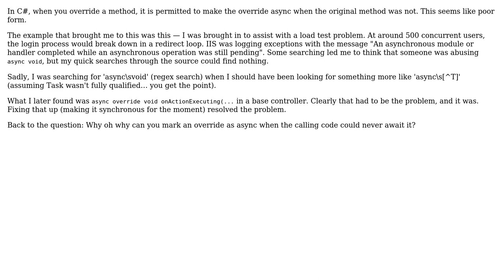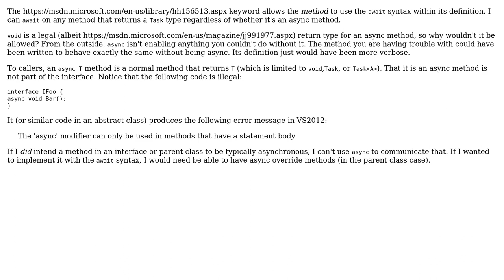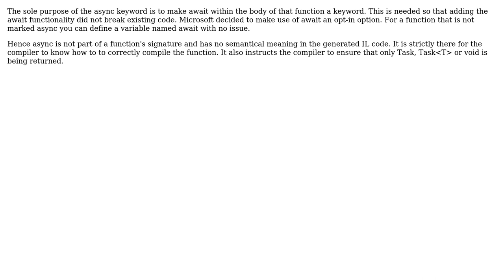Why does C# allow you to make an override async? (2 Solutions!!)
Why does C# allow you to make an override async?

With thanks & praise to God, and with thanks to the many people who have made this project possible! | Content (except music & images) licensed under CC BY-SA | Music | Images & others | With thanks to user Peter T. LaComb Jr. user Nathan Tuggy user Matthew Flynn user Marcos Dimitrio user Eric Johnson user Derek Elkins left SE and the Stack Exchange Network Trademarks are property of their respective owners. You are responsible for your own actions.